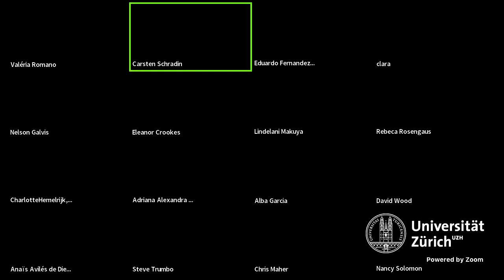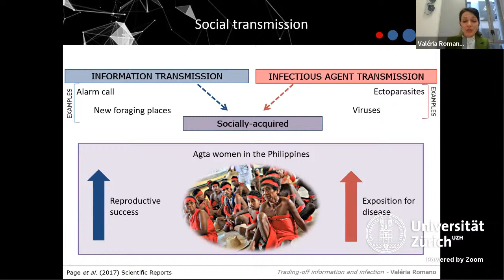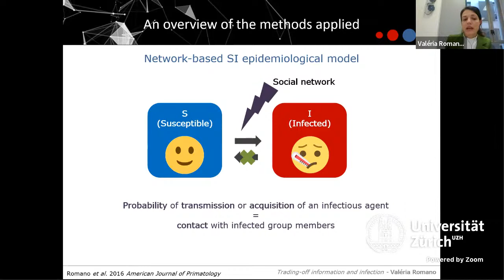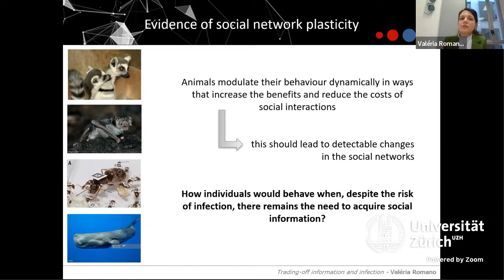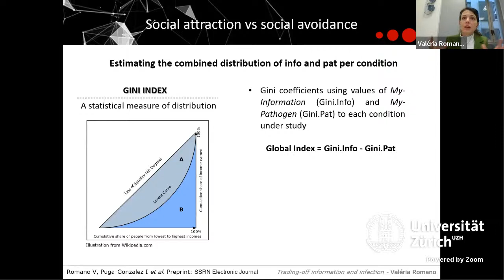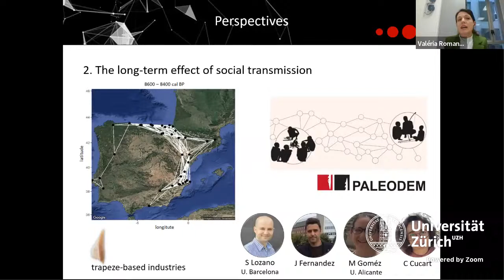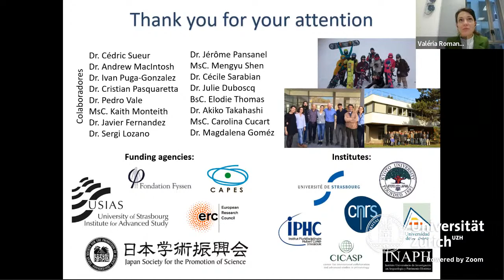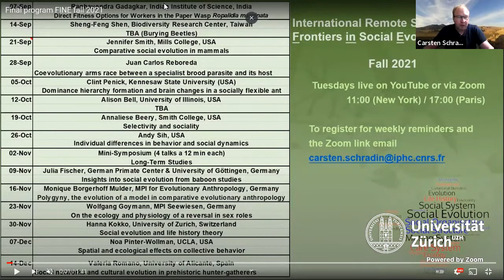Valeria Romano, Information and Pathogen Transmission in Animal Societies, 14 Dec 2021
Title: Information and pathogen transmission in animal societies

Summary: Social relationships are important at different levels of society (e.g., cultural exchange and individual health). Yet, the interaction between the environment, individual behavior, and social transmission is poorly understood and the effect of social transmission on the evolution of sociality is virtually unknown. In this talk, I will present an overview of the trade-off between information and pathogen transmission in animal societies.

Suggested Readings:
Romano, V., Lozano, S., & Fernández‐López de Pablo, J. (2020). A multilevel analytical framework for studying cultural evolution in prehistoric hunter–gatherer societies. Biological Reviews, 95(4), 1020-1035.
Romano V., MacIntosh A.J.J., Sueur C. 2020. Stemming the flow, information, infection and social evolution. Trends in Ecology and Evolution.
Romano V., Shen M., Pansanel J., MacIntosh AJJ.,Sueur C. (2018). Social transmission in networks: global efficiency peaks with intermediate levels of modularity. Behavioral Ecology and Sociobiology, 72:154.